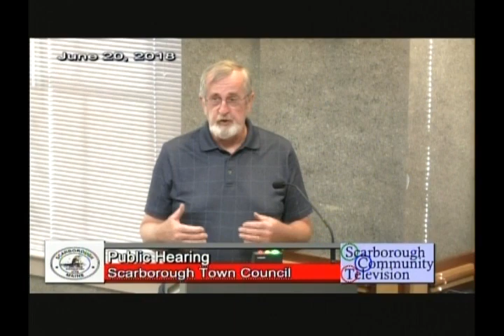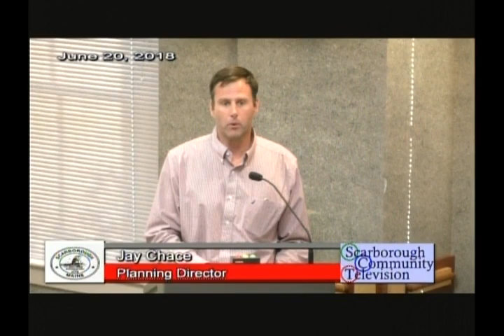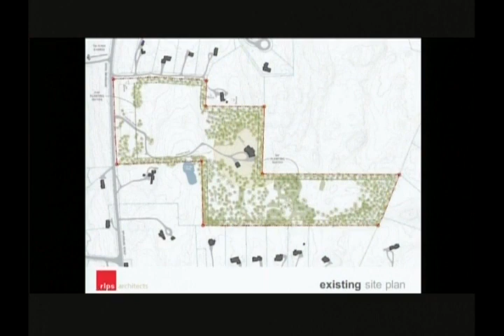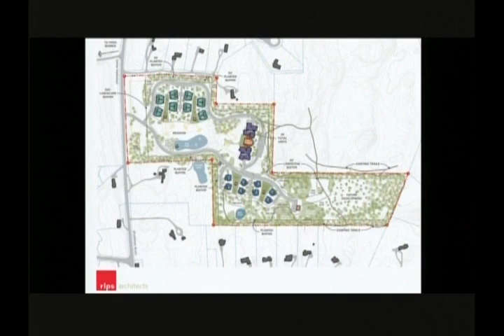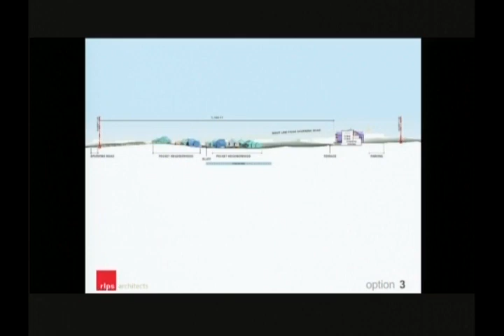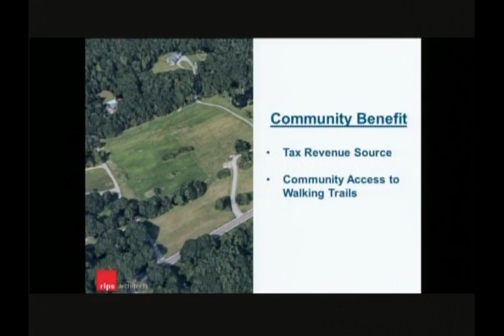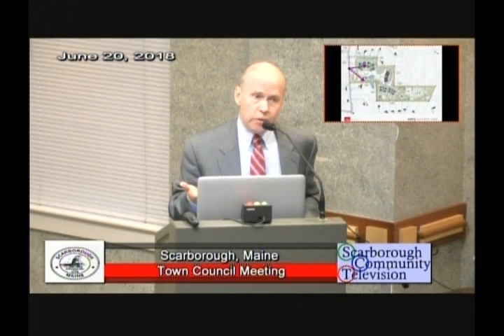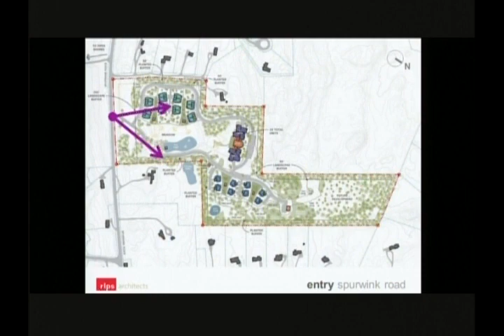Town Council, June 20, 2018, Scarborough, Maine Part 2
Town Council, June 20, 2018, Scarborough, Maine Part 2. 1:48:18